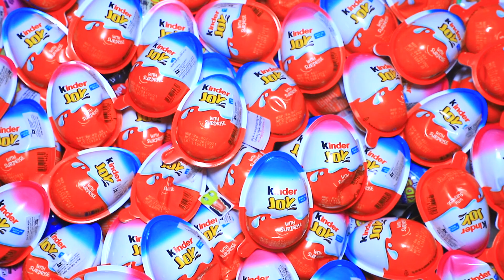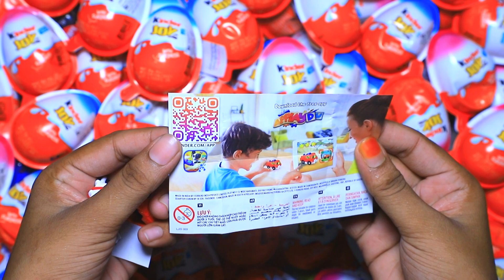300 Yummy Kinder Surprise Egg Toys Opening - A Lot Of Kinder Joy Chocolate , Kinder Joy Surprise